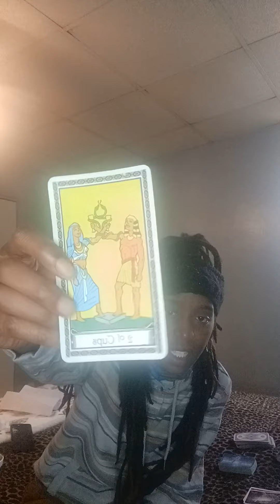Virgo 2022 This Year Is All About Making Peace With The Events Of Your Past!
For Personal Readings DM Gin Ether on Facebook

I'm on Instagram as @gin_ether. Install the app
to follow my photos and videos.